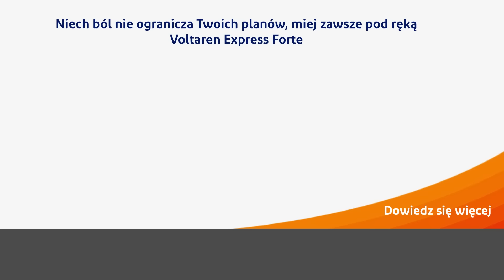Sports & Fitness_Male_Forte_Neck_25_55_claim3